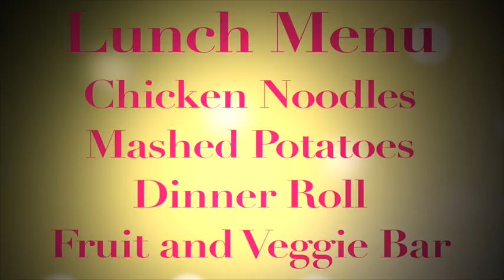10-12-17 PTV at PHS - Show #7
See how well your peers know Disney movies, what they think is in Elizabeth Sutterby's PTV Mystery Box... and as usual, see who won last week's PTV Trivia and see if your room has what it takes to win this week's prize!

Ptvatphs.weebly.com